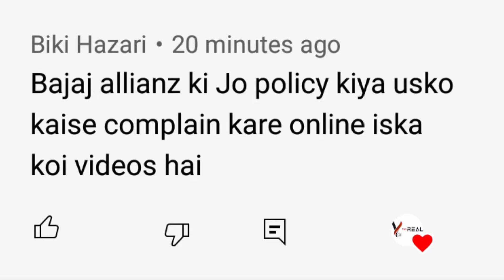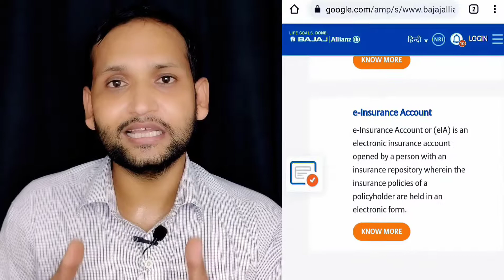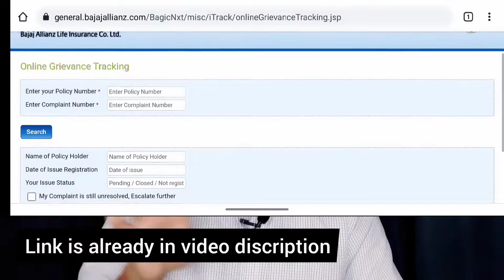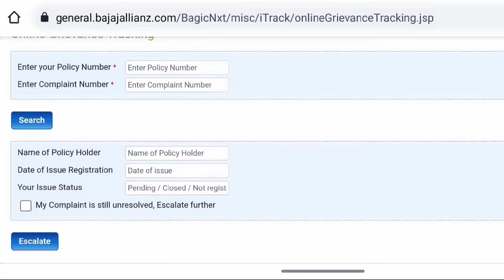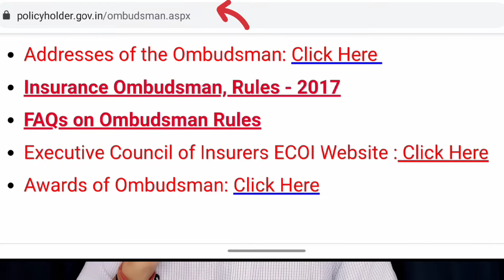बीमालोकपाल से शिकायत करने का सही तरीका क्या हैं | how to raise grievance against insurance company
YouTheReal

In today's video you'll have the complete detailed information as per your below queries 👇

- beemalokpal se insurance company ki shikayat karne ka sahi tarika kya hai
- how to complaint against insurance company to IRDA
- how to complaint IRDAI
- how to raise grievance against insurance company
- how to file complaint against life insurance company in India
- insurance company ki complaint kese kare
- life insurance ka claim reject hone par kya kare
- health insurance ka claim reject hone par kya kare,

Thank you for your questions 🙏
To know all the answers in very simple manner must watch this video till the end without skip a single minute of it because if you do understand all you'll have extra edge on insurance company by having strong insurance grievance.

Reference & Credit